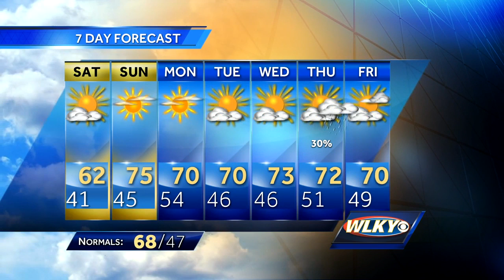Cool for Friday Night Football